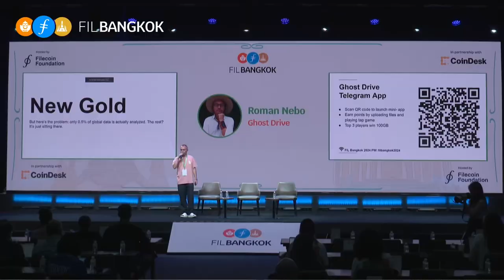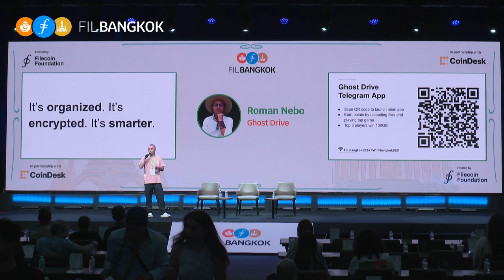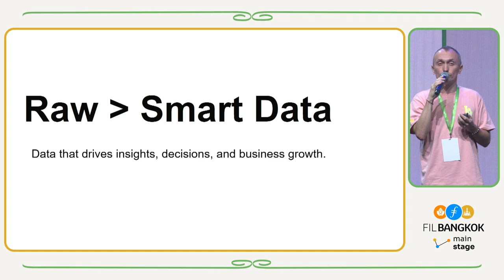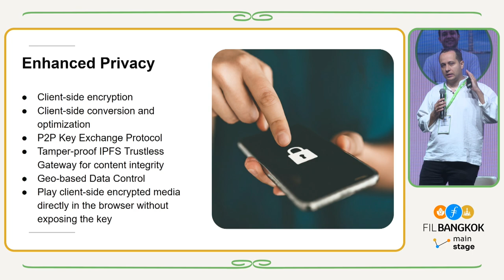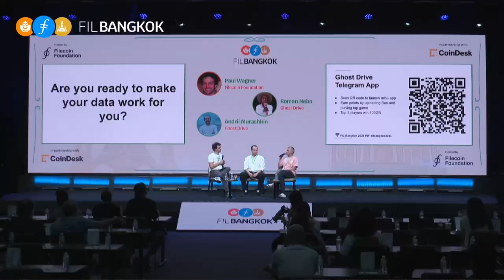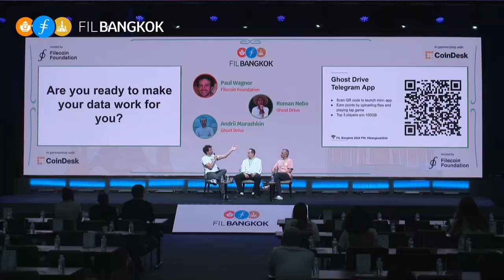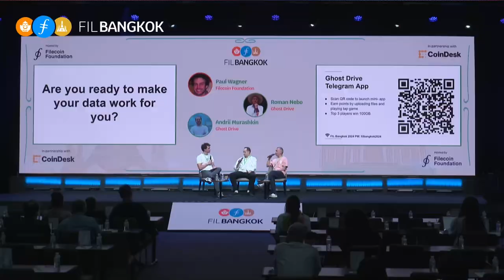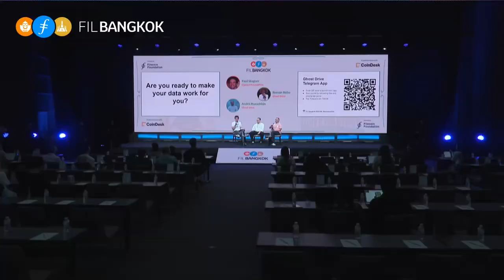Demo GhostDrive An AI Enabled Data Platform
Join the GhostDrive team for a hands-on demo of their Web3 data management platform built on Filecoin. Dive deep into the product roadmap and learn how GD empowers users to collaborate on generative AI training data –– and become a validator of AI data yourself!

Speaker: Roman Nebo (Ghost Drive )